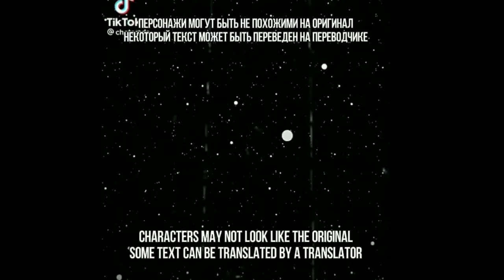| Bds react to Atsushi as Inoske and Kyōko as Kanao | Demon slayer | ENG/RUS | 🇷🇺/🇬🇧 |